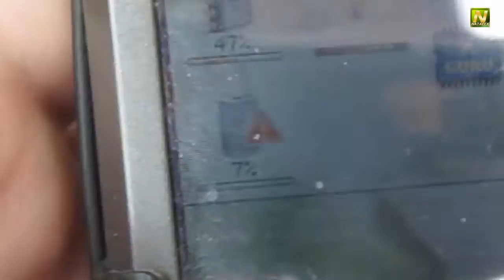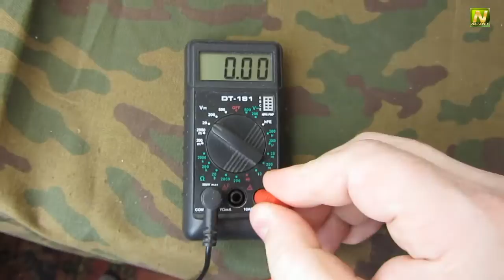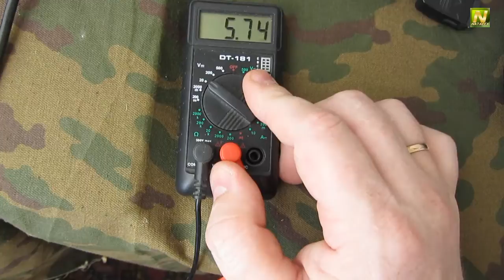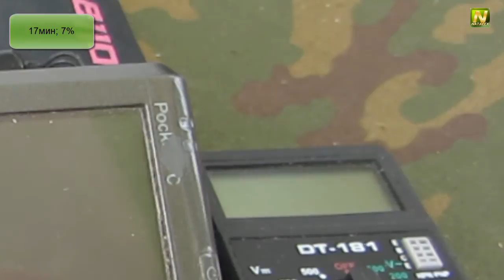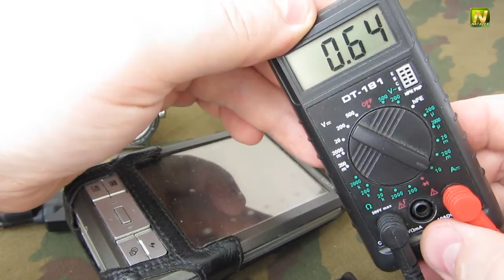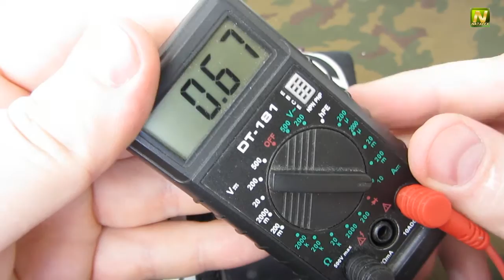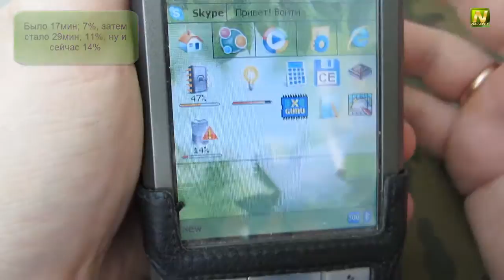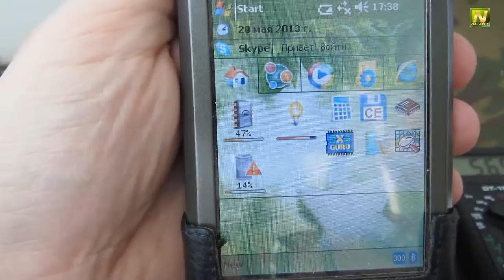[Natalex] Зарядка кпк солнечной батареей проба №1...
Проба зарядить солнечной батареей мой старенький КПК который я использую в походах...